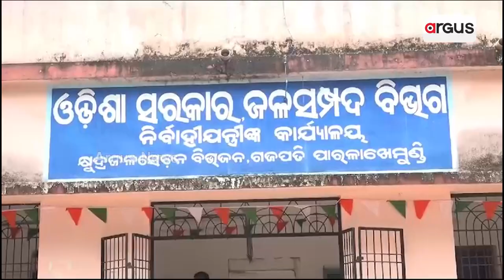Andhra Pradesh Workers' Cleaning Canal In Odisha Border